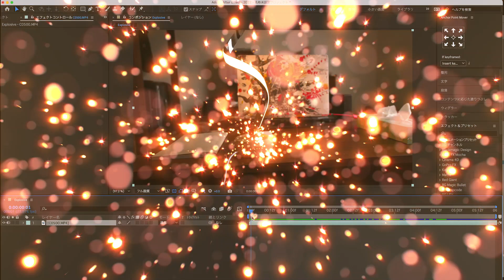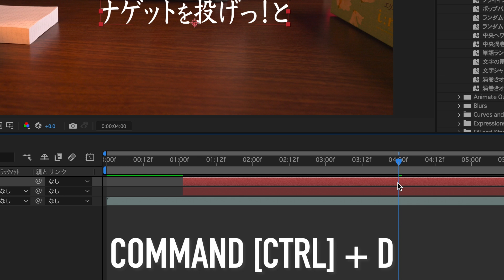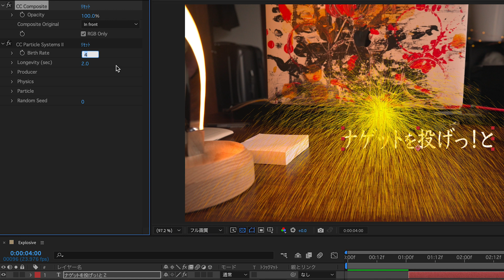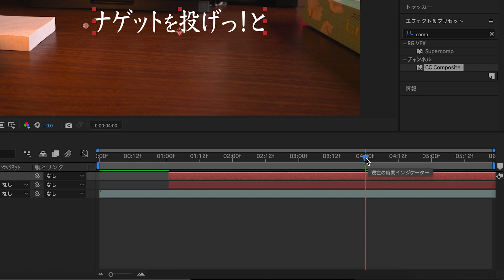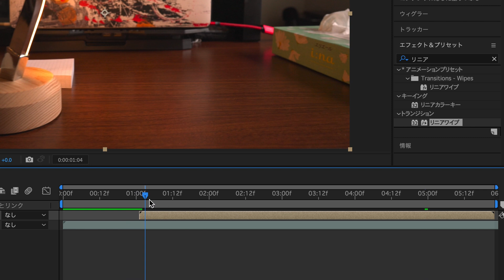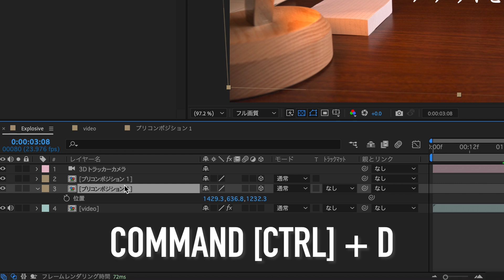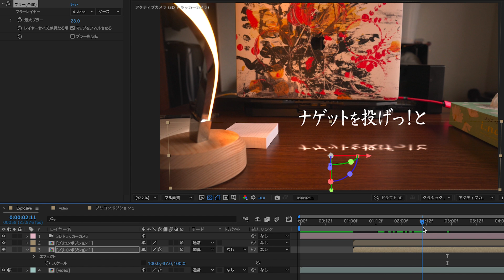テキストを木っ端微塵にする / After Effects CC2022 使い方講座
🗂動画ファイルダウンロード

📕参考書籍

📘【チャプター】
0:00 内容紹介
0:20 テキストを登場させる
1:26 粉を追加する(CC Particle Systems)
3:46 テキストを消す(リニアワイプ)
4:25 3Dカメラでテキストを机の上に配置